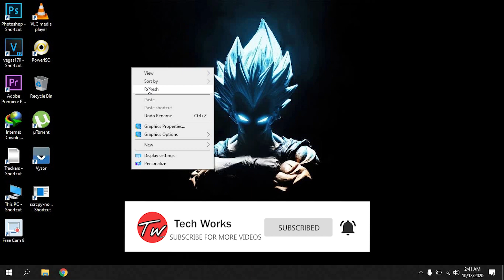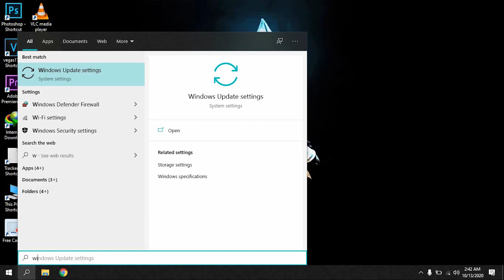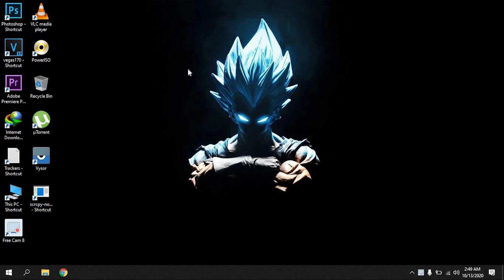How To Disable Windows 10 Update | Tutorial | In Hindi 2021!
This tutorial will show you the setting that you can make to Microsoft Windows 10 to stop it from downloading and installing updates automatically.